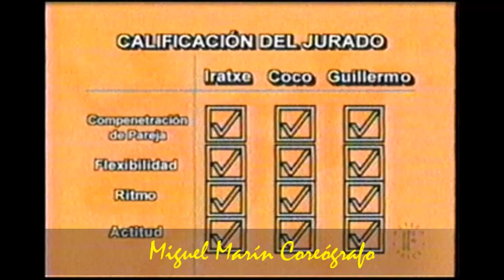BAILANDO POR UN MILLÓN *COREÓGRAFO MIGUEL MARÍN* ( EVELYN Y JEAN D.)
BAILANDO POR UN MILLÓN (EVELYN Y JEAN) 2005
Un buen logro personalmente, ya que esta canción me llego al último porque nadie la quería.
BAILANDO DANCEHALL PARA UN PROGRAMA COMERCIAL DE TV LLAMADO: BAILANDO POR UN MILLÓN DE TV AZTECA MMV. EN OCASIONES LA PRODUCCIÓN DE ESTE TIPO DE PROGRAMAS TE APOYA O TE LIMITA Y UNO TIENE QUE ACCEDER PARA EL BUEN FUNCIONAMIENTO ENTRE AMBAS PARTES, PERO A LA VEZ  LIMITAN MI VISIÓN Y EXPRESIÓN COMO COREÓGRAFO.  CONCLUSIÓN: UNO HACE LO QUE  PUEDE.